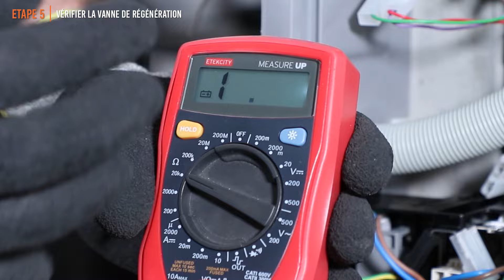Comment ne plus avoir de traces blanches sur les verres dans votre lave vaisselle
Ce tuto vous explique comment remédier au problème des traces blanches sur les verres après un lavage de votre lave-vaisselle ! Pour commander une pièce en ligne, cliquez

Etienne vous explique dans ce tuto pourquoi votre lave-vaisselle laisse des traces de calcaire sur vos verres après un lavage et comment résoudre votre problème en 5 étapes !

0:00 Introduction
00:35 Contrôler le pot à sel
02:40 Contrôler la dureté de l’eau
03:45 Contrôler le liquide de rinçage
04:43 Contrôler le dosage des produits
05:55 Vérifier la vanne de régénération